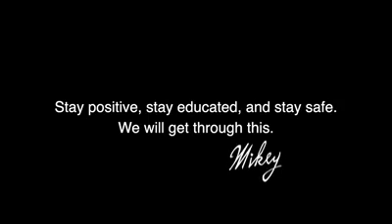Mikey and his Uke Vol 36 - 'I Want You Back' (Jackson 5 Cover) Quarantunes Edition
Mikey And His Uke Present:
Video 36 of Quarantunes
This will probably come as no surprise, but when this whole thing began back on March 18th, I certainly didn't think I'd be doing this Motown classic over a month later with these incredible musicians!
Joining me today, is Alicia Sales on lead vocals. Alicia and I met on the bus, heading into work one morning. Musicians always seem to find other musicians. It was great to collaborate on this. My good friend, Janet Turner is always my 'go to' for killer harmonies. And this monster rhythm section is provided by my great pals in The Salads! Chuck on bass and Grant on drums.
Stay positive, stay educated, and stay safe.
We will get through this. xoxo
VIDEO EDITED by Dean Carl Glover